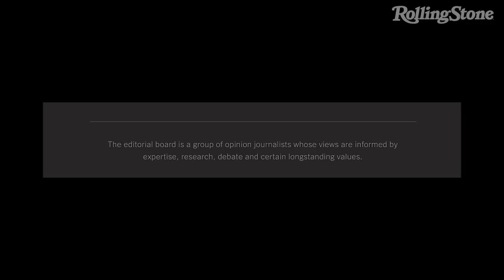Dennis Kucinich on Surviving Attempts, Plus a Glenn Greenwald Update | Useful Idiots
Former presidential candidate Dennis Kucinich talks foreshadowing the progressive shift in the Democratic party, governing, and handling repeated assassination attempts. Matt gives an update on Glenn Greenwald